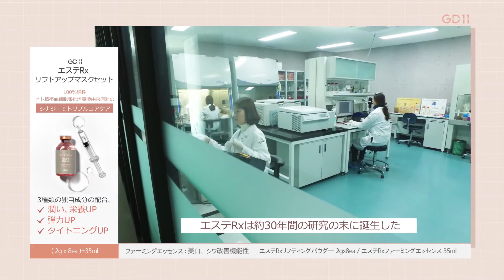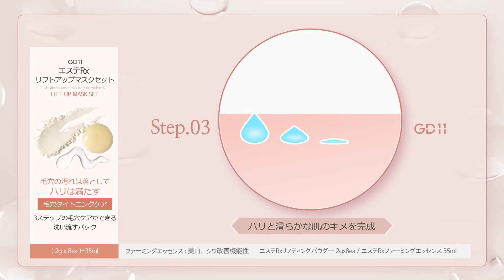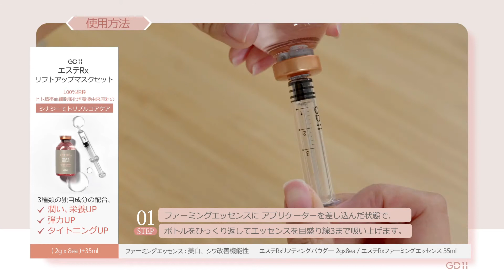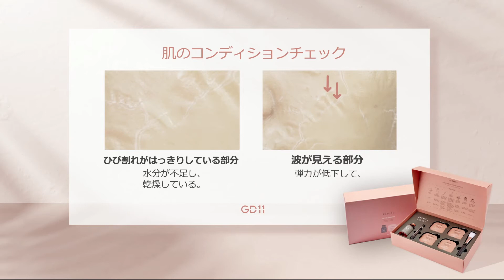GD11 | Esthe Rx Lift-up Mask_JP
GD11 | エステRxリフトアップマスク_ビュースター | Beaustar